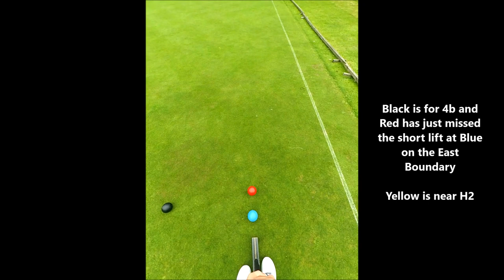Triple Peel - Association Croquet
How to complete a triple peel from a missed lift.  Filmed using a Xiaomi Yi action camera